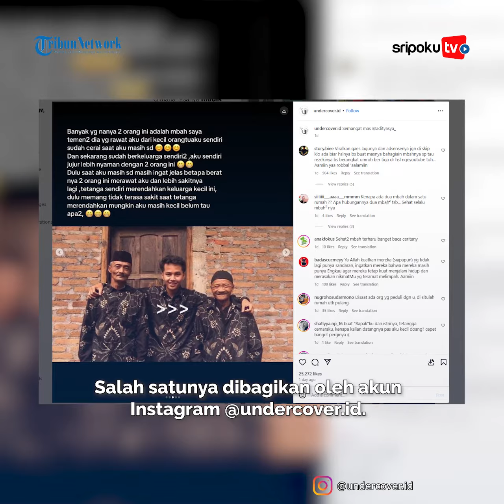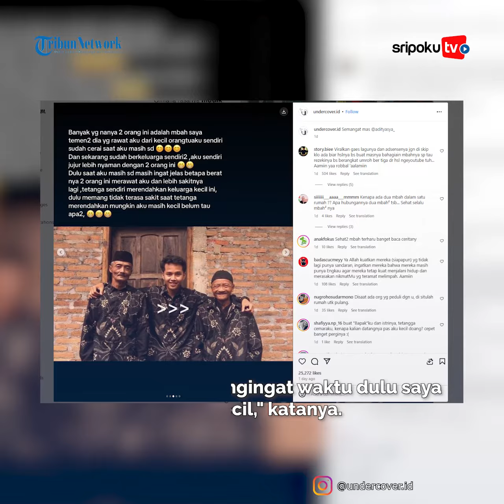Kisah Haru Pemuda Dirawat 2 Kakek Sejak Kecil Ditinggal Orang Tua Cerai, Ciptakan Lagu Judul "Kuat"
Cerita Adityasya pertama kali dibagikan oleh akun Instagram miliknya sendiri, yang kemudian dibagikan oleh akun lainnya.

Salah satunya dibagikan oleh akun Instagram @undercover.id.

Lihat informasi terkini bersama kami, di:

Palembang.tribunnews.com

Sumber Video:  Instagram @undercover.id
Editor Video: LSA
Vo: Fhelinda